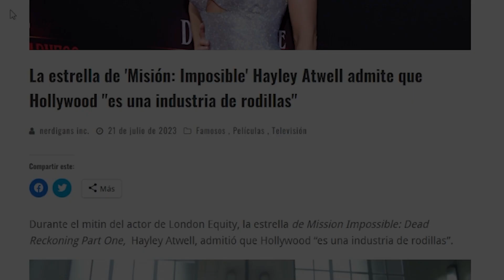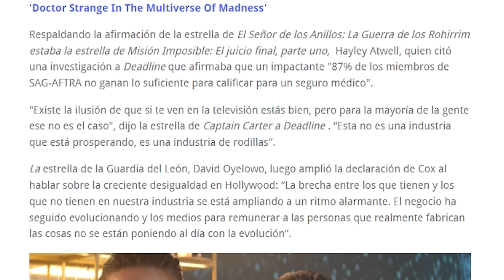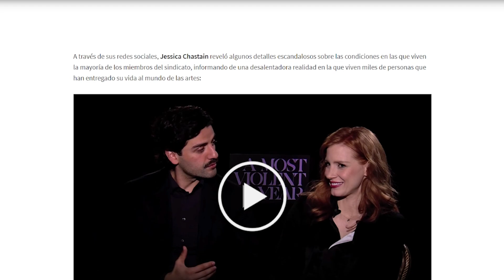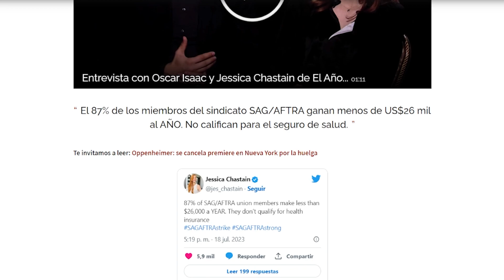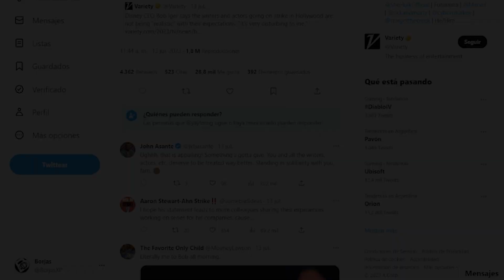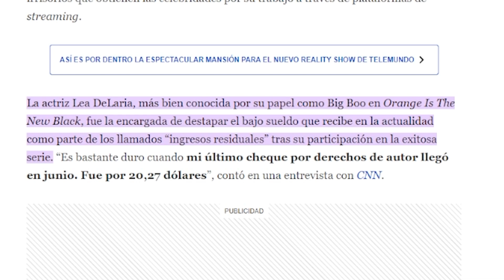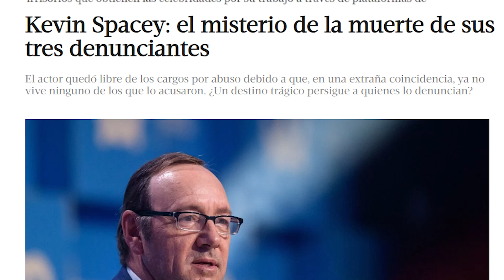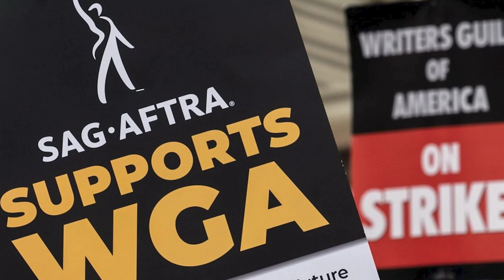🔥 NO TODO EN HOLLYWOOD ES COLOR DE ROSA 😱 LOS OSCUROS SECRETOS DE LA INDUSTRIA 🤫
Con el paso de los días siguen saliendo a la luz más de los oscuros secretos de Hollywood con la huelga de guionistas y actores. Todo parece indicar que aún no han logrado llegar a un acuerdo que beneficie a ambas partes. Mientras tanto, la industria del cine está al borde del colapso.